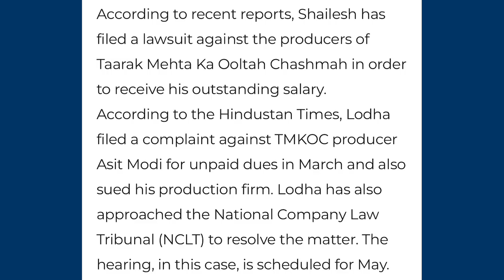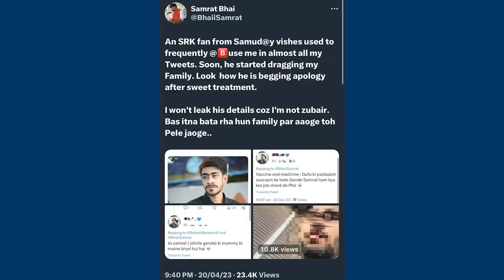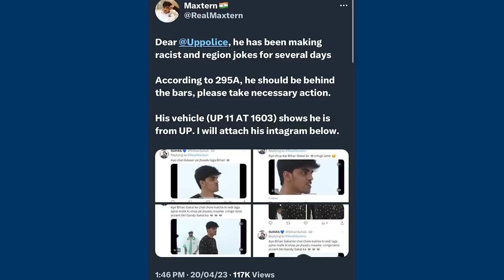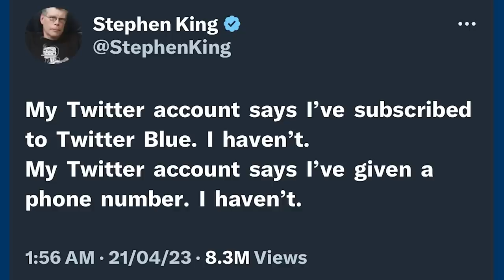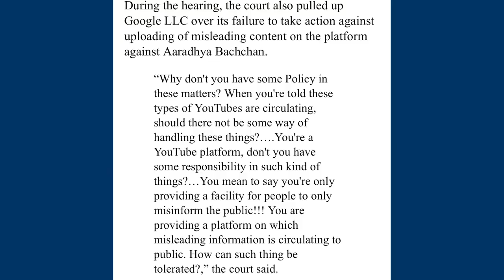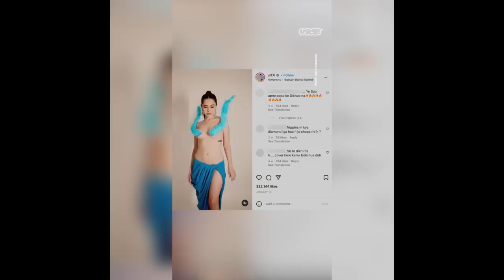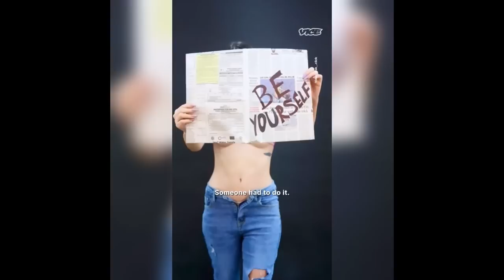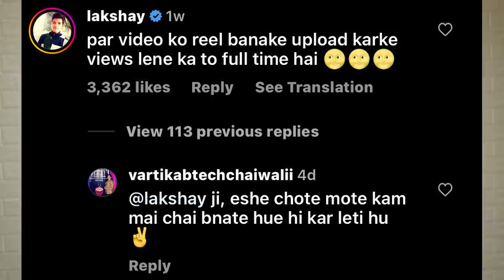Delhi High Court Very Angry on YouTube! WHY?, Ex Tarak Mehta Legal Action Against TMKOC Producer!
My11Circle App Link :
Use my exclusive coupon: NEUZBOY23 to get additional 20% extra cash on first deposit"

00:00 Former Taarak Mehta Takes Legal Action Against TMKOC Producer! Why?
01:06 Why Flying Beast Not Active on YouTube?
01:40 Yo Honey Singh to take Legal Action Against?
02:12 He Apologised to YouTubers for @bu$ing
04:07 Virat Kohli, SRK, Salman Khan & Many Celebs Lost Their Blue Tick! Why?
05:26 YouTubers Don’t Give Credits to Editor, Script Writers?
06:04 Delhi High Court Angry on YouTube! Why?
06:58 Film that you love but most people Don’t! Ashish Chanchlani
07:15 Stand Up Comedian Anubhav Singh Bassi on Out of Context Clips
08:07 Apple Store Mumbai & Delhi Rent?😳
08:23 Why Urfi Javed Started Dressing like that? Reacts
09:53 Thara Bhai Joginder Again Reply to Elvish Yadav
10:16 BTech Chaiwali Vs Lakshay Chaudhary! REPLY

News Credit -
Umesh Basnet
Jitu Sharma
Junaid Akram
Murthaza

Mentioned Videos/Links -